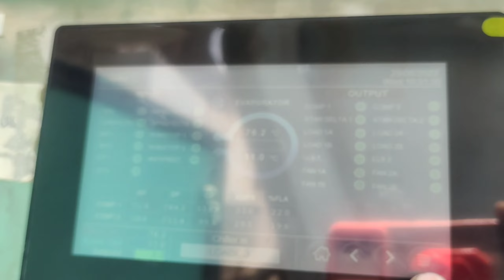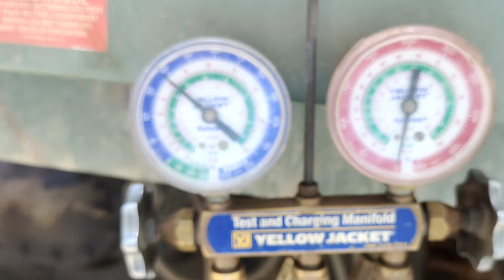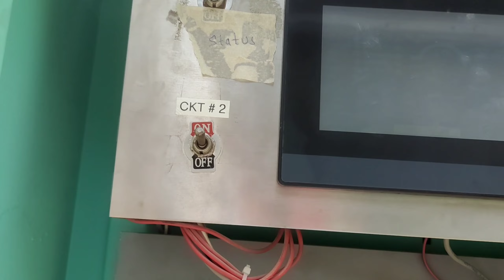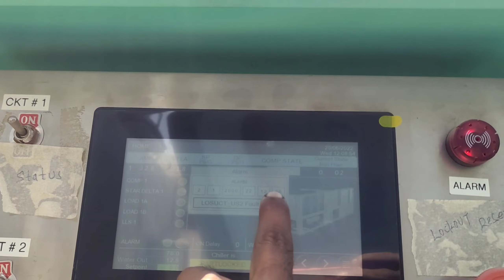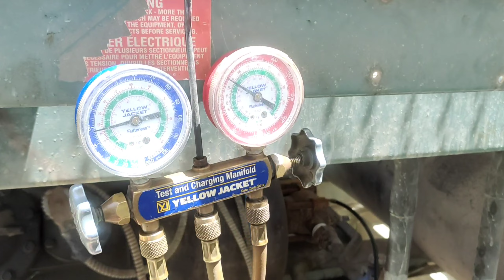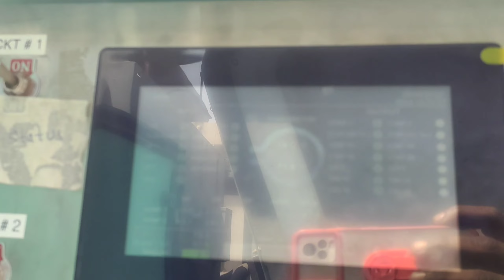York chiller low suction pressure Tripped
york reciprocating chiller low suction pressure alarm due to gas leaking from liquid line drier shell . replaced drier core and gasket and Top up refrigerant.in this video showing how to check 3 phase compressor winding using meter.

I am  Sreejith ,Welcome To HVAC Tech  Guide, I Have Been Working as a HVAC Technician Since 2005. In My Long carrier I Worked With Different Kind Of HVAC  Systems. In This You Tube Channel I Would Like To Share or Explore My Experience and Thoughts.
This Channel Covers Both HVAC  and Electrical Works To Help You Learn HVAC Service Engineering. I wish It Will Be More Useful and Experience To All.

THERMAL OVERLOAD RELAY TESTING, WORKING

star delta control wiring diagram part 2

STAR DELTA STARTER CONTROL WIRING

DTAR DELTA STARTER BASIC INFORMATION

DOL Starter control wiring diagram

NO NC PUSH BUTTON WORKING

30XA CHILLER OIL LEVEL SENSOR

1) low suction pressure reason
2)chiller low suction pressure reason
3) low pressure alaram
4)chiller gas charging

how to install star delta starter

honey well thermostat installation setup

TRANE CHILLER HOW TO RESET ALARM

30XA Carrier Chiller how to lock out Compressor | carrier chiller compressor Enable and Disable

Trane screw compressor noise problem

Mc Quay chiller alarm how to reset alarm

How To use clamp meter

why using liquid line solenoid valve

How To Use 3 Way Service Valve